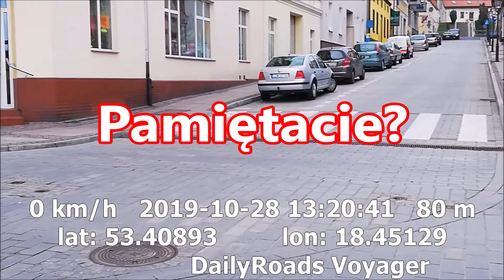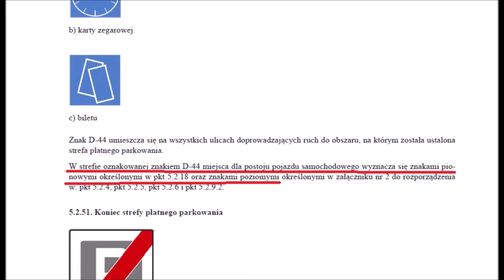Show must go on :)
Wielka przykrość spotkała mnie w rodzinnym mieście. Ktoś próbuje wyłudzić ode mnie pieniądze. Wstyd.ziomale, wstyd